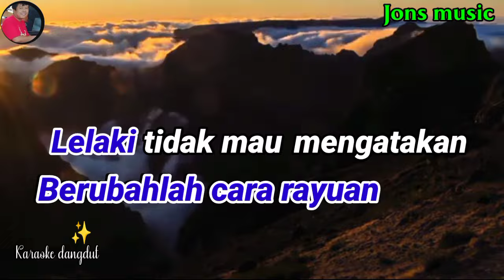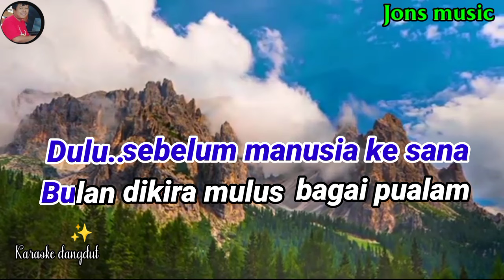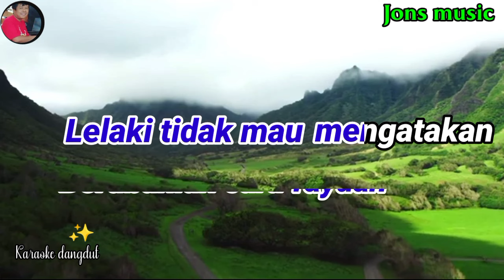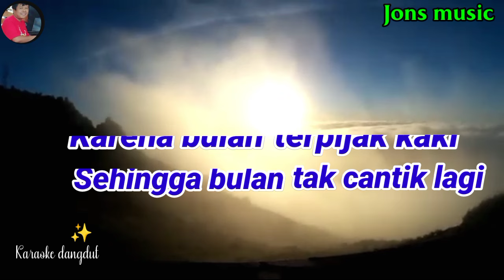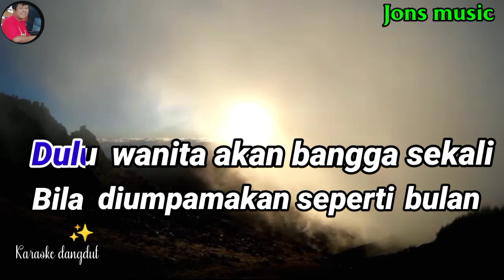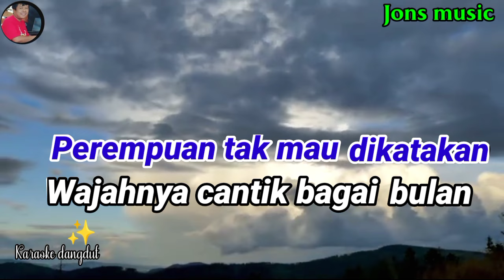KARAOKE DANGDUT || BULAN || RITA SUGIARTO || NADA WANITA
Bulan , adalah benda ciptaan Allah SWT yang diwujudkan indah dan memantulkan sinar terang
indah dan bersinar karena itu sering di kiaskan sebagai wujud kecantikan seseorang.
tapi setelah Neul Amstrong mendarat di bulan  dan tahu sebenarnya keadaannya,maka taka lagi jadi bahan perumpamaan kecantikan"BULAN"judul lagu dangdut lawas yang dipopulerkan oleh penyanyi dangdut legendaris Rita Sugiarto